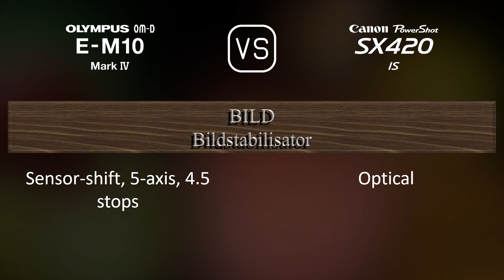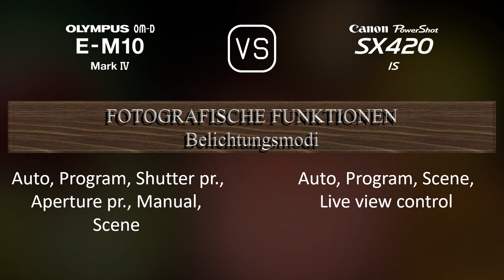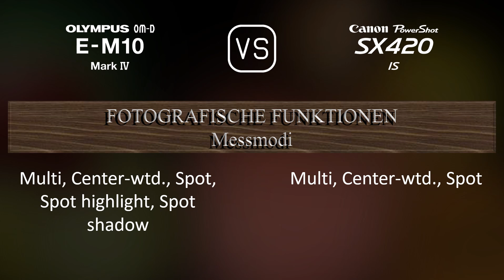Olympus OM-D E-M10 Mark IV vs. Canon PowerShot SX420 IS: Ein Vergleich der technischen Daten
Dieses Video gibt einen Überblick über die Olympus OM-D E-M10 Mark IV und die Canon PowerShot SX420 IS in einem parallelen Technikdatenvergleich (comparison of specifications). Vielen Dank fürs Zuschauen.

00:25 EINFÜHRUNG
00:33 KAMERAGEHÄUSE
00:40 BILDSENSOR
01:01 BILD
01:16 OPTIK & FOKUS
01:58 BILDSCHIRM
02:16 SUCHER
02:30 FOTOGRAFISCHE FUNKTIONEN
03:24 VIDEOGRAFISCHE FUNKTIONEN
03:38 SPEICHERUNG
03:42 KONNEKTIVITÄT
04:07 ALLGEMEINE ANGABEN
04:24 SONSTIGE FUNKTIONEN